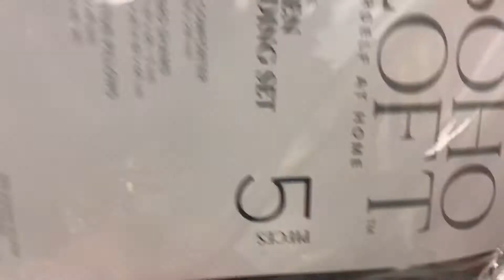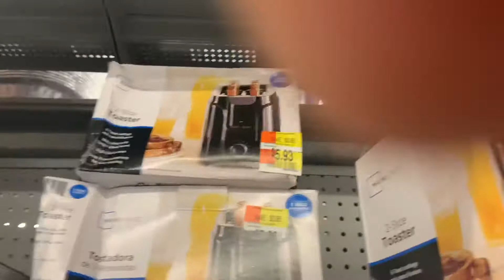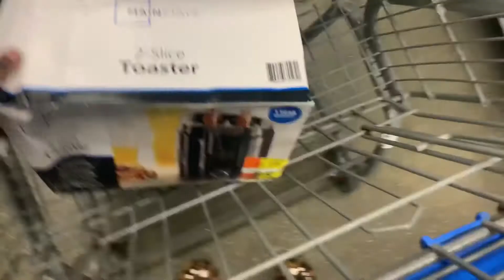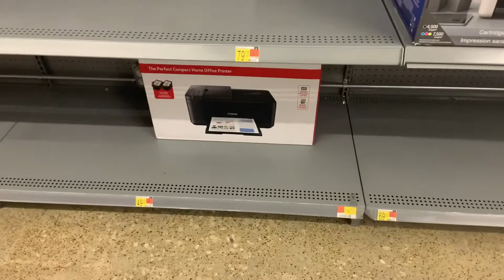IM MOVING | VLOG 1: ROSS AND WALMART HAUL| ThatsKeAndra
** IM MOVING | VLOG 1: ROSS AND WALMART HAUL ** **WATCH IN HD**
Hey guys! Welcome to or back to my channel! This is going to be my new moving series where I take you all along for the journey for moving into my new townhouse!this is just a vlog of me spending too much money at Ross and Walmart lol Make sure you connect with me on all of my social media sites!